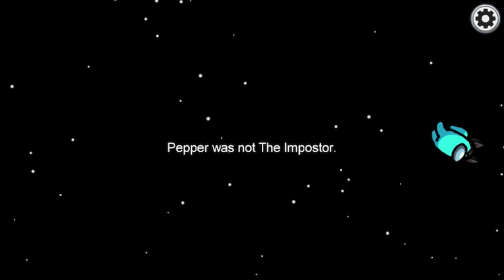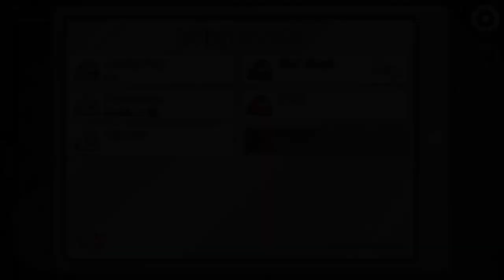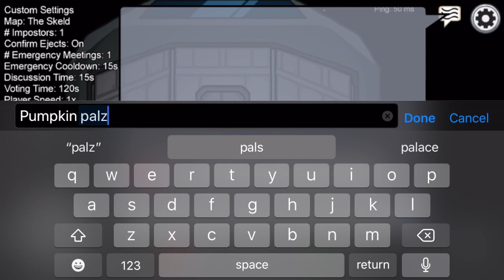Egg Gang - Among Us w/ Friends!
When You're An Egg, You're An Egg All The Way! *snap* *snap*
"People Need To Know The Legend of EGG GANG!" -Dan (The Man)

Thanks for the continued Love and Support!
-ph